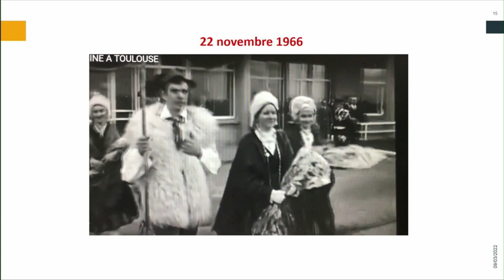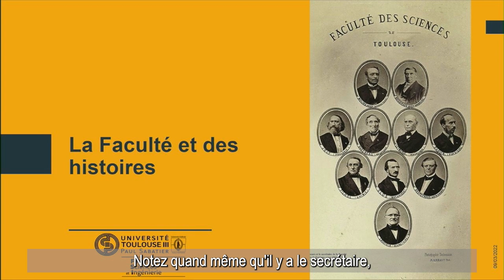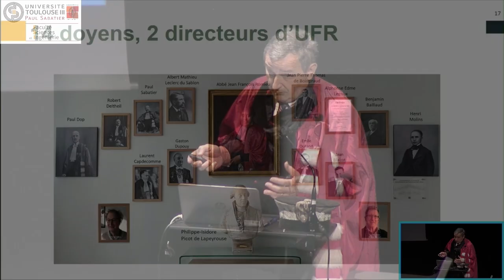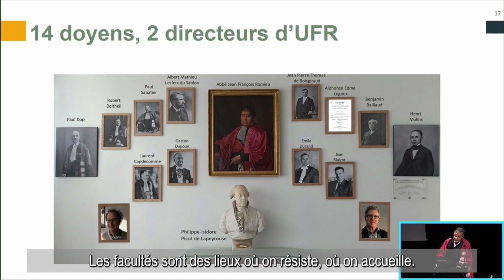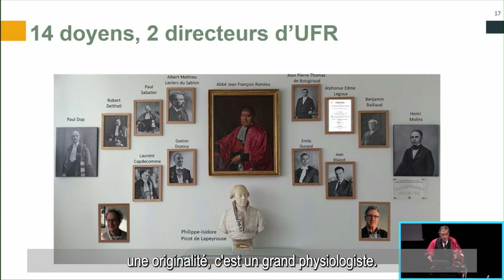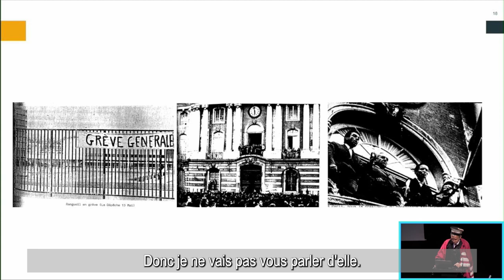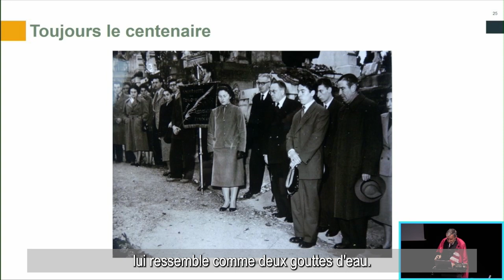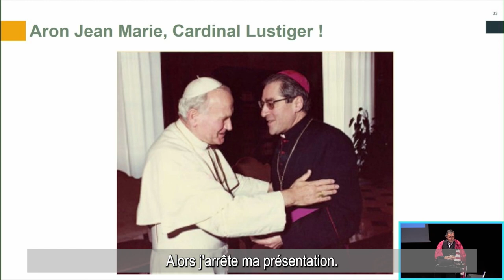La FSI fête ses 10 ans - La Faculté et des histoires par F. Couderc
En 2022, la Faculté Sciences et Ingénierie (FSI) de l'Université Toulouse III - Paul Sabatier fête ses 10 ans. À cette occasion, M. François Couderc, directeur adjoint à l'immobilier et  au patrimoine de la Faculté, revient sur l'histoire de celle-ci.
Copyright
Film d'archive de l'INA : "M. Kossyguine à Toulouse" (JT 20h le 5/12/1966) © INA- Institut National de l'Audiovisuel